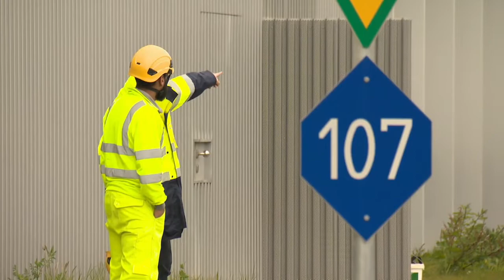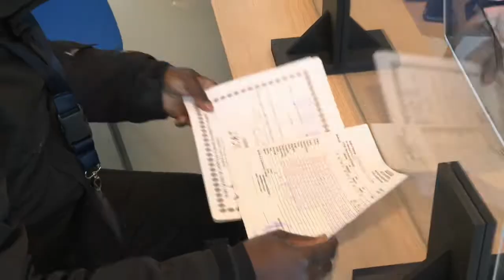Un jobday organisé par Infrabel, à la recherche de 150 nouveaux collaborateurs bruxellois